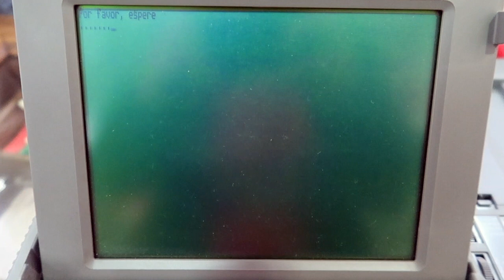Portatil Amstrad PPC 640